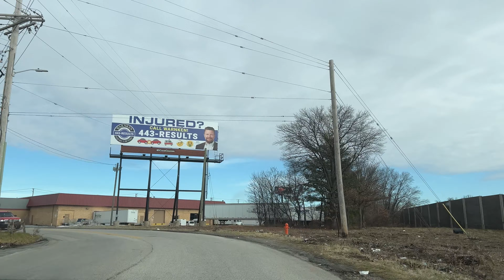Driving The Rough Streets of South Baltimore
Driving through some of the more unique south Baltimore neighborhoods including the Westport Homes, Mt Winans and Morrell Park on the main road of Hollins Ferry road. Later in the drive as we turn into Morrell Park, the road changes to Washington Blvd.

0:00 - Intro
0:22 - Hollins Ferry Road
2:45 - Lansdowne
3:49 - Lakeland
5:24 - Mt Winans
5:55 - Westport Homes
7:58 - Morrell Park
11:16 - Patapsco Ave